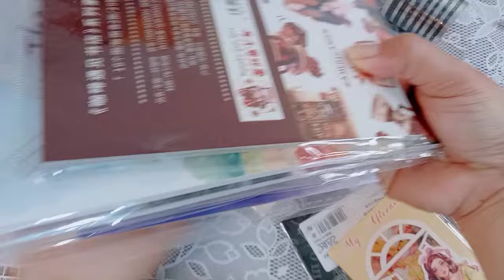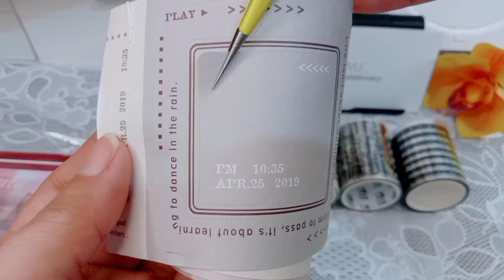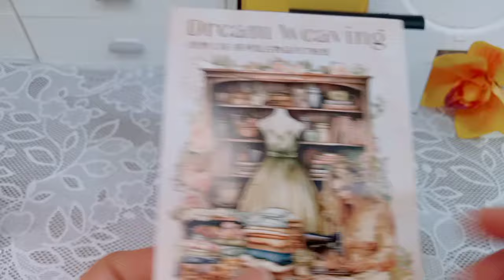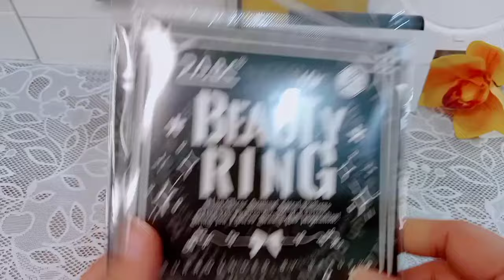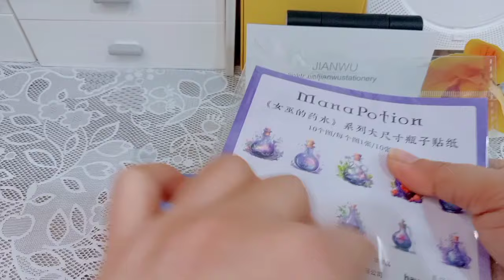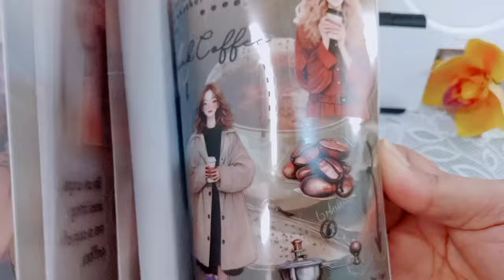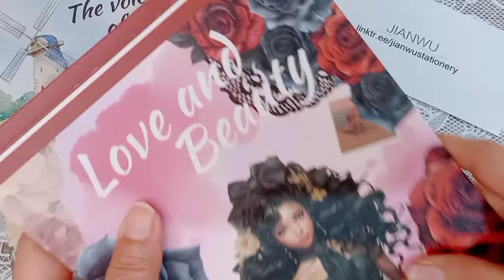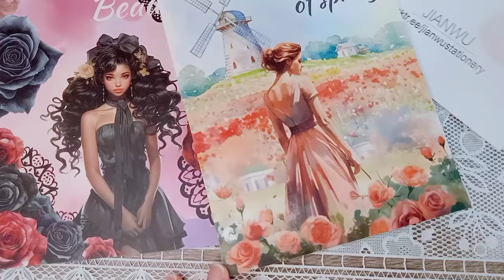Stationery Haul | Unboxing feat. jianwustationery | ASMR with surrounding sounds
Hi everyone, how are you. I'm on a lazy days again 😍😁 but glad I finished editing. I wish you love this video and enjoy this satisfying ASMR Unboxing
Feat jianwustationery .
I really appreciate if you sub and like too 🥰 .
Thank you and happy weekdays 💕💋